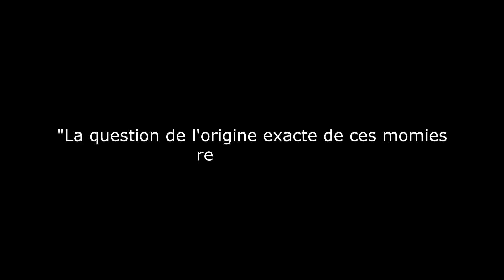Les momies non humaines de Nazca, de Thierry Jamin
Incroyable découverte archéologique ou canular ?
En octobre 2016, Thierry Jamin, chercheur et explorateur français, est contacté par des pilleurs de tombes de la côte sud du Pérou. Ces derniers lui révèlent d'étranges objets momifiés découverts dans un lieu secret du désert de Nazca... Dans ce livre, Thierry Jamin raconte tout et amène ses preuves.
Un sujet qui n'en finit pas de soulever les controverses.

Achetez le livre